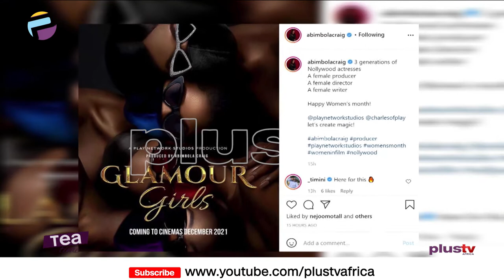Abimbola Craig Unveiled As 'Glamour Girls' Producer | Racism In Hollywood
Abimbola Craig Unveiled As 'Glamour Girls' Producer

Eddie Murphy Insists He 'Transcended' Racism In Hollywood